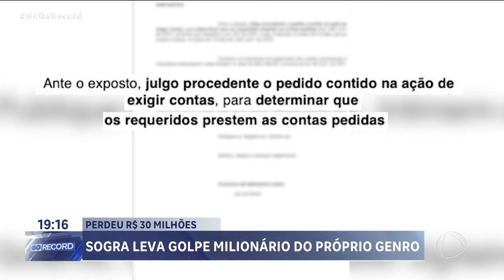SOGRA LEVA GOLPE MILIONÁRIO DO PRÓPRIO GENRO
UMA MULHER DE 63 ANOS LEVOU UM GOLPE MILIONARIO DO PROPRIO GENRO. O PREJUÍZO FOI DE TRINTA MILHÃO DE REAIS. O GENRO CONVENCEU A SOGRA A FAZER INVESTIMENTOS EM CRIPTOMOEDAS. ELA CONFIOU E ACABOU PERDENDO TUDO.